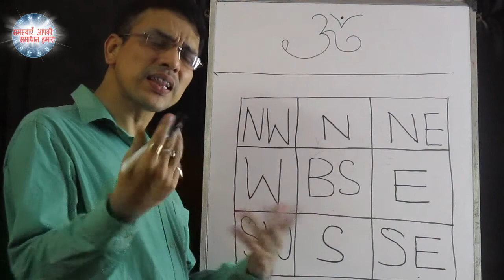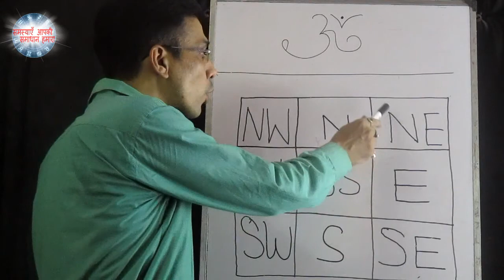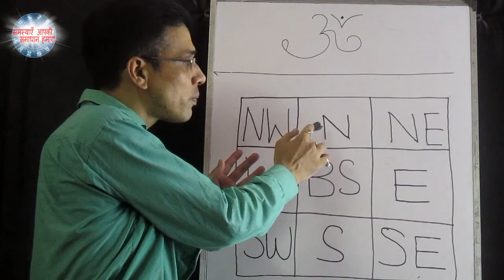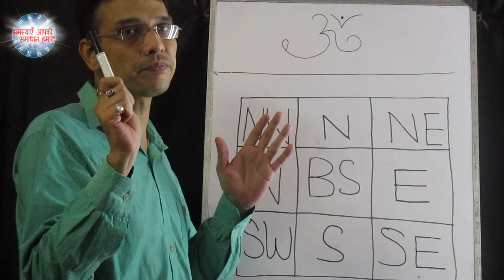child health tips in hindi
नमस्कार दोस्तो आज हम बार कर रहे बच्चो के ज्यादा बीमार होने के वास्तु कारन क्या हो सकता है! अगर आपके घर में बच्चे बहुत ज्यादा बीमार बढ़ते है! आप इस वीडियो में बताये गए उपाए को करिये! आपको काफी हद तक इससे मदद मिलेगी!